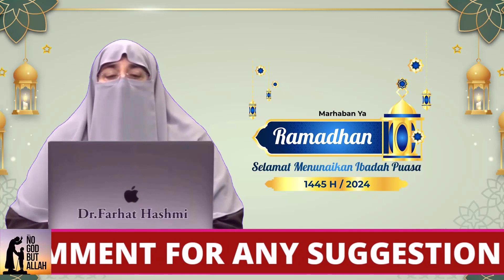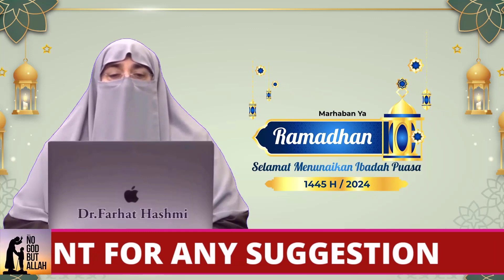Namaz Ki Hifazat By Farhat Hashmi